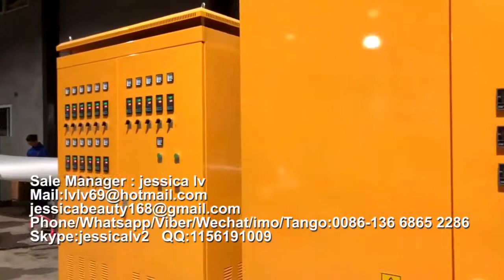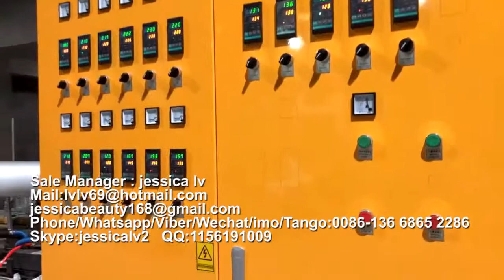Disposable Plastic Foam Dish Making Machine ps machine de boîte de mousse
Sale Manager : jessica lv
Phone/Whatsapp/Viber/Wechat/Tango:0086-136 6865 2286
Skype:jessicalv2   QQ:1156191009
Disposable Plastic Foam Dish Making Machine

Product Type: Pulp Tableware Machine
Processing Type: Pulp Molding Machine
Place Of Origin: Shangdong, China
Approval: CE
Warranty: 12 Monthes
Platen size: 1350*1250 mm /1550*1250  mm
advantages :
1. Raw material: virgin fiber, wood pulp, grass pulp, bamboo pulp or bagasse pulp or straw pulp
2. Automation: Fully-automatic control
3. Quality standard: CE
4. 100% environmentally production process.
5. Engineers available to service machinery overseas
process:

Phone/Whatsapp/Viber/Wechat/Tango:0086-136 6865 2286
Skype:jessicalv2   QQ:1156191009